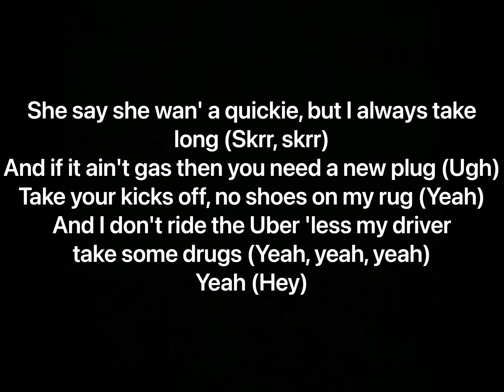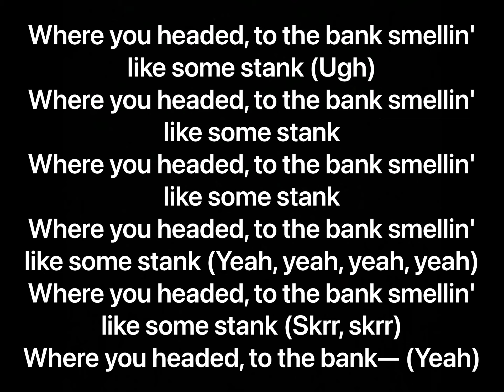MadeinTYO - Nawfside Shawty (Lyrics)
Artist: MadeinTYO
Album: You Are Forgiven, You Are Forgiven (Deluxe), You Are Forgiven (Discs 1 & 2)

Track Info: The song is about a girl from the Northside of Atlanta also known as Nawfside. TYO states that the shawty is from Gwinnett which is a count in Georgia.

Producer: K SWISHA
Writers: MadeinTYO, K SWISHA